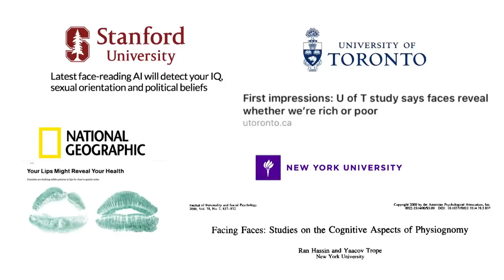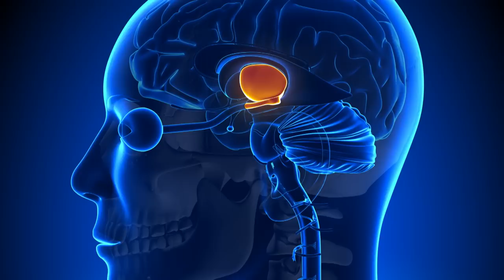Who Am I? How Face Language Reveals Your True Identity | Eric Standop | TEDxBeaconStreet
We live in a digital age where ‘Who You Are’ seems analytically defined by the accumulation of data collected from our online profiles, social media activities and the 30,000+ points on your face that face recognition software and AI uses to instantly identify and profile you.

But is this your true identity? International Author, Speaker and Face Reading expert Eric Standop explains how the richest source of data about who you are—your emotions, personality, hidden thoughts, talents and lies, what you eat  and how you love—all appear as visible, distinct signs on the face. They tell your life stories, and by honing your natural human face recognition skills, you can learn to read the language of the face—Face Language.
 With over 15 years experience in facial diagnosis, face recognition and face reading, Eric has trained under 3 legendary Masters across 3 continents to become the only Master Face Reader worldwide that fluidly merges Chinese and South American face reading methodologies, Greek techniques in physiognomy, modern studies in micro-expressions, and health- and nutritional-diagnosis.

His astute diagnostic abilities on a wide range of human conditions such as physical ailments, personality strengths and weaknesses, leadership style, relational philosophies and inherent skill sets, have made him the go-to advisor for powerful decision makers as well as individuals who seek to better understand themselves.

Words connect. They bridge strangers. They can also manipulate. As a high powered entertainment marketing executive, Eric Standop was good with words but he found them lacking in their ability to relay underlying truths in the people and situations he faced.

The face is different. A smile, a glance or glare can be more powerful and reveal raw emotion where words often fail. The face speaks its own language and most people use intuition to read it.

Eric wanted to control it. To really understand people and see their true being. To help others recognize it within themselves. He found his destiny.

Finally, Eric looks behind the fog of words and reads in the face the authentic side of a person. Ultimately, who wouldn’t want a blunt, unadulterated view of himself or others?

Eric was born in Karlsruhe, Germany. Now, he travels the world speaking, advising, writing and reading faces. This talk was given at a TEDx event using the TED conference format but independently organized by a local community.